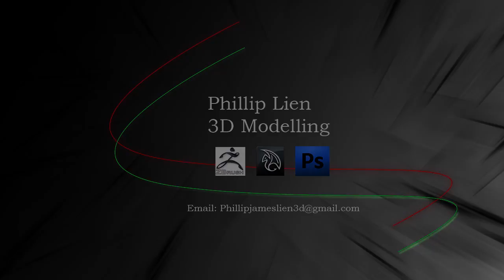Phillip Lien Showreel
My current work as a student at QANTM College.